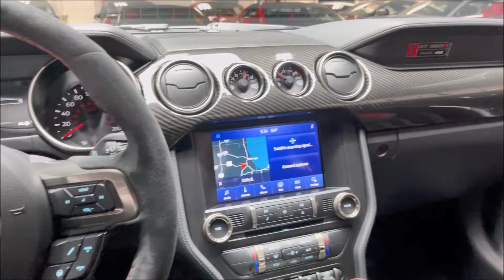2020 Mustang Shelby GT350R! Rare Iconic Silver! Flat Plane Crank V8! Carbon Fiber Wheels & Wing!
Rare Iconic Silver GT350R! Pristine Condition GT350R! Only 793 Original Miles! Powered by the 5.2L Gen II Voodoo Naturally Aspirated V8 pumping out 526HP! Flat Plane Crank V8 Engine! Mated to a Tremec 6 Speed Manual Transmission! Immaculate Collector Condition! Loaded with:

R Package
19" Black Painted Carbon Fiber Wheels
Carbon Fiber Rear Wing
Technology Package
Navigation w/ SYNC 3
Dual Zone Auto Climate Control
Recaro Sport Seats
Exposed Carbon Fiber Interior Trim

100% Carfax Certified with no accidents or stories. Non smoker. Complete with two keys, books, manuals, car cover, original window sticker, owners supplement and floor mats! Qualifies for financing with approved credit. We accept trades and can arrange nationwide shipping. Buy smart from Diamond Motorworks!